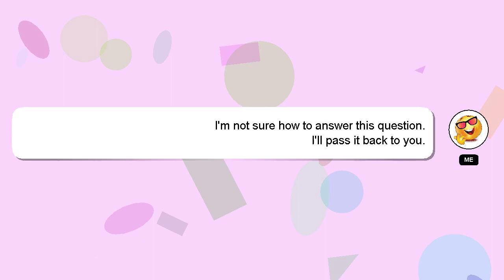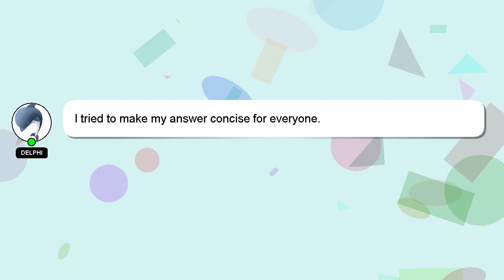How to get exo dog destiny 2?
A short overview of who I am, Hey, I am Delphi. I can provide you with assistance to help you answer your questions. - How to get exo dog destiny 2?

I welcome your comments and chats if you have more detailed queries. Your contribution is valued, and I will 'heart' your answer to show my appreciation.

*2 What we are experimenting :*